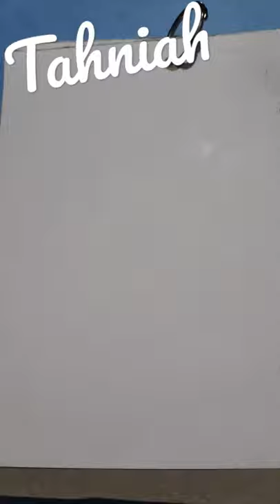Lukisan Khas Untuk Ridzuan Puzi, Tahniah.. Great Race..4th Place.👍👍